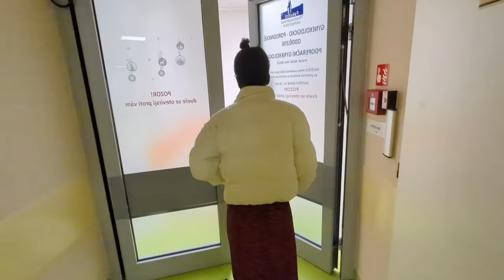THE SURGERY UPDATE/ Leaving the hospital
✅ Check out description of the video🔥✅
👉👉👉👉 Below 👈👈👈👈
You want to work or study in Europe? We can help you
Crypto:
BTC Receiving address: bc1qxd30ce0vmy5g09e09rn4ng9tjjc04vdug2qnt4
ETH receiving address: 0x01991Db5A5a42554A40c0b4Bb4A06a03FC323689
If you want to get us a present:
Amazon WishList

Stay Cool!

Joy, Tom and AnnaBelle & Amalia